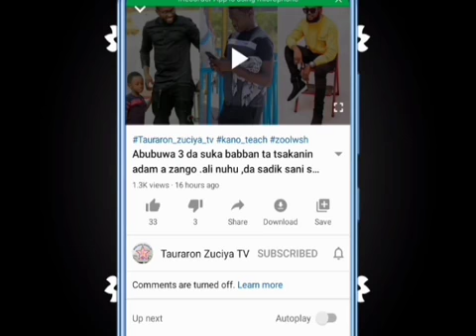YAN KNNYWOD SUN TSINEWA RAHAMA SADAU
ABBANCY TV 📺